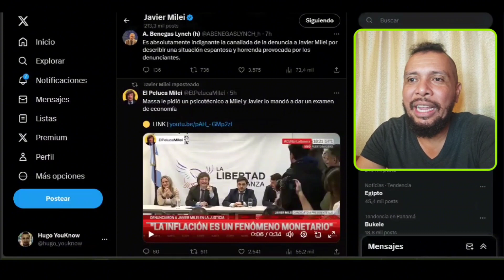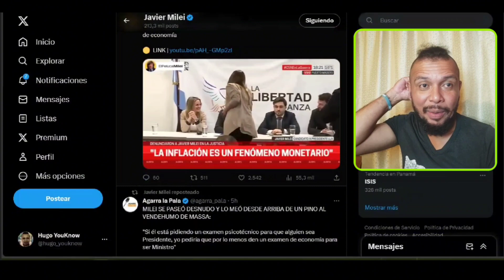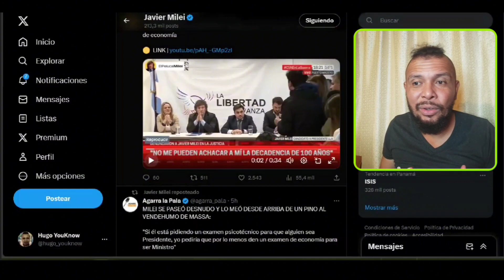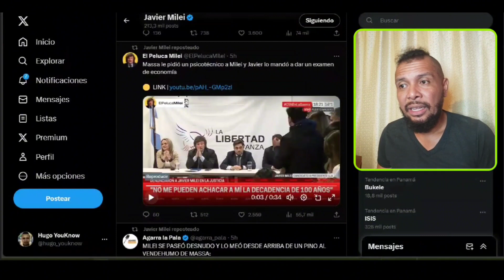🚨 OMG 🚨 Massa Le Pidió un Psicotécnico a Javier Milei 😱 El Libertario le Respondió de forma Épica 🔥